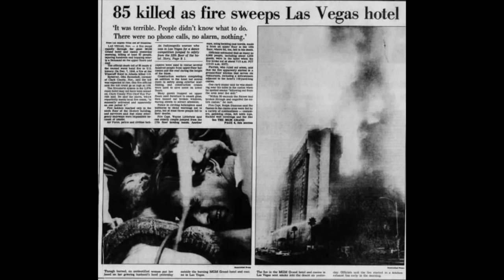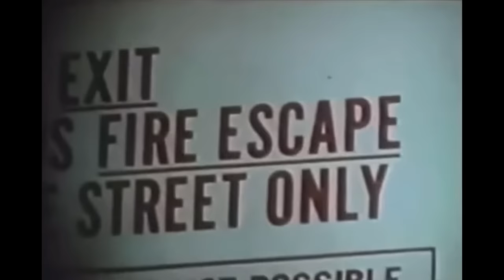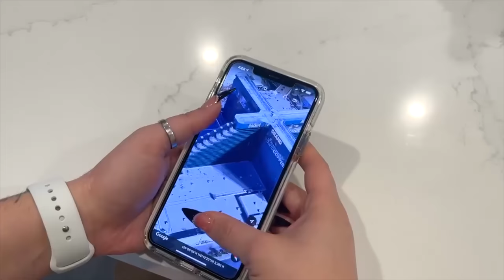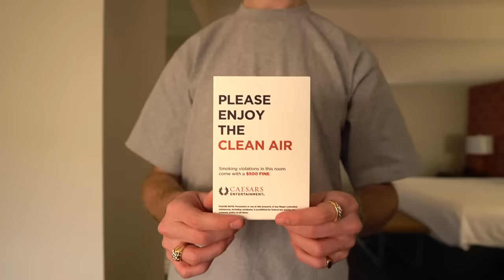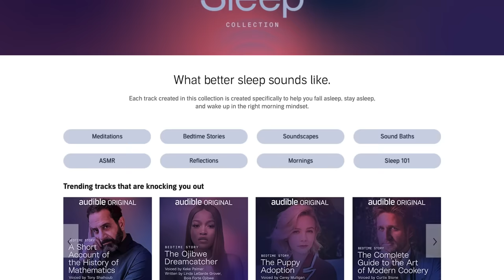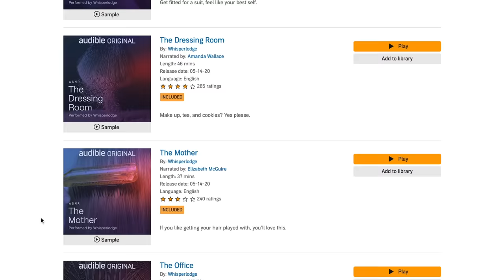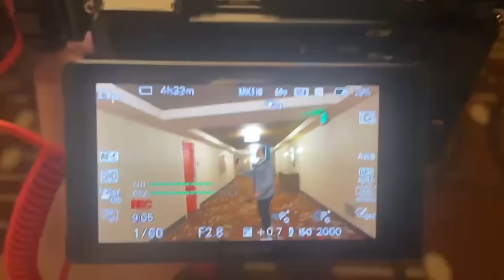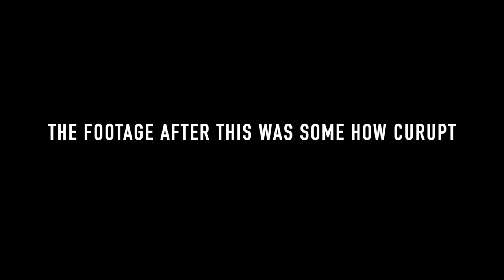OVERNIGHT AT HAUNTED LAS VEGA HOTEL *Demons Talked To Me*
STAYING AT THE HAUNTED MGM GRAN HOTEL Changed My Life.
or text "mackenziemarie" to 500 500 and start listening today! For a limited time, save 60% on your first 3 months of Audible. That's only $5.95 a month

Ive been wanting to do a paranormal investigation at the original MGM Grand Hotel In Las Vegas ever since Id heard of this horrible story. This fire impacted a lot of peoples lives and changed hotel regulations since. This is a night I will never forget. We actually talked to demons.
Rip to all the ones lost in this event.

Much love
- Mackenzie Marie